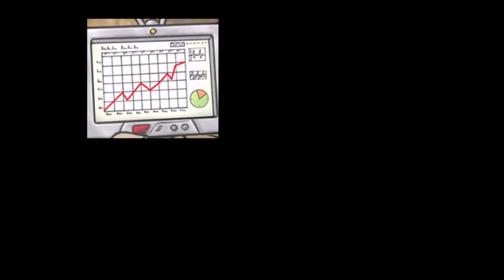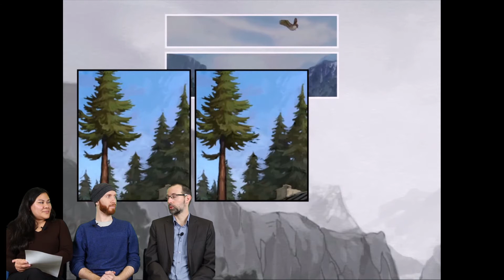ZfdC - Computerspiele für den Unterricht - A New Beginning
Computerspiele für den Unterricht
A New Beginning (2010). Daedalic.

Empfohlen für die Fächer: Deutsch, Literaturunterricht

Diskutanten: Maja Römer, Jaron Müller, Jan M. Boelmann

...und natürlich: Alle geimpft und getestet.